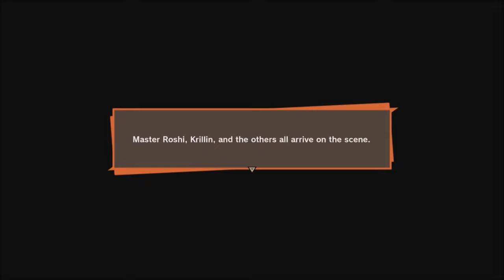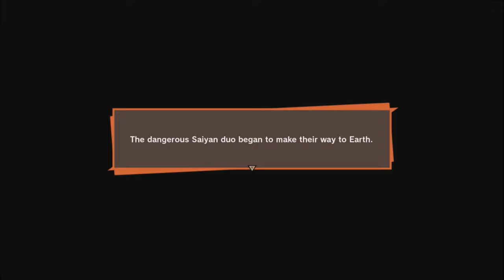Dragon Ball Z Kakarot Walkthrough Part 3